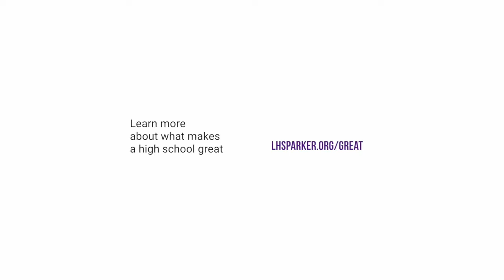Inside and Out Episode 19: Foundation Matters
Confidence is deeply rooted in a foundation of knowing who you are, that you are cared for, and that adults have spent time investing in you  before leaving home to attend college.